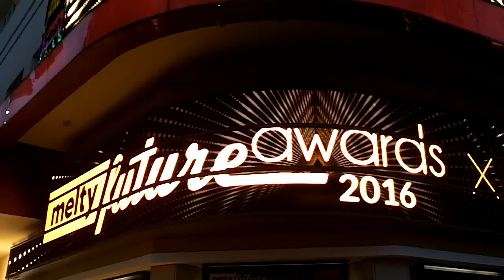Lilian RENAUD / The Voice @ Paris le 16 février 2016 aux Melty Future Awards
Lilian RENAUD vainqueur de The Voice 2015 @ Paris le 16 février 2016 aux Melty Future Awards